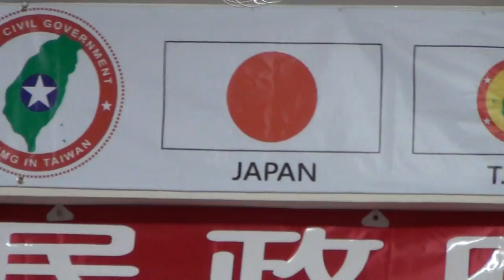120913-2-台灣民政府高雄州座談會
120913-2-台灣民政府高雄州座談會